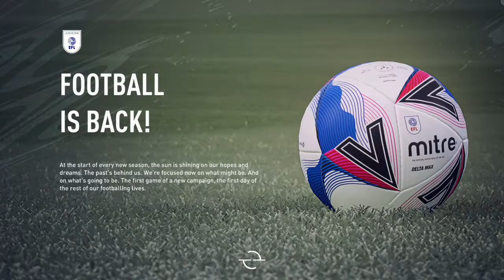Road to premier leauge Lincoln city FIFA21 ep1